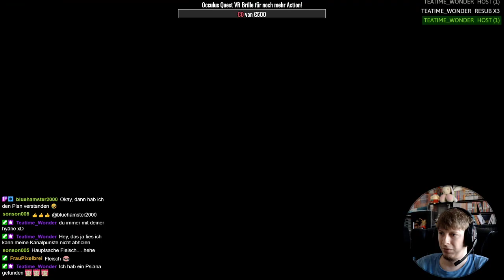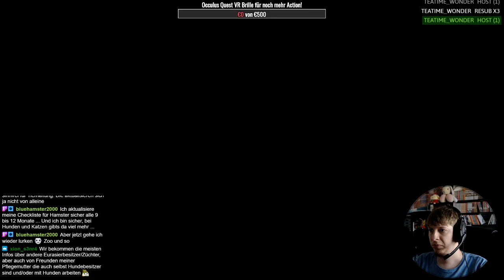Witcher3 | Von Inseln, Monstern und nordischen Dörfern | Live aus der Schweiz!